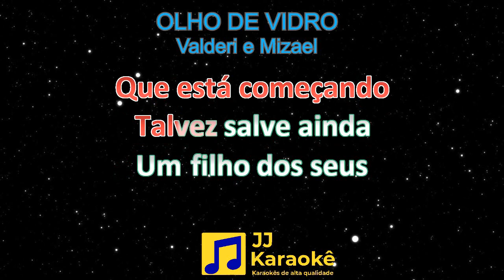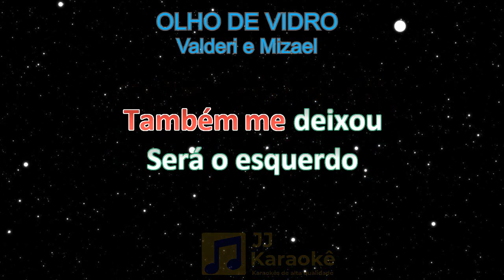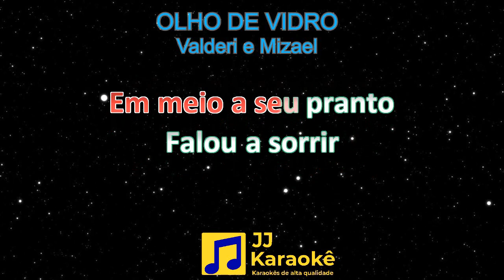Olho de vidro - Valderi e Mizael - Karaokê com 2ª voz (cover)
Olho de vidro
Artistas: Valderi e Mizael